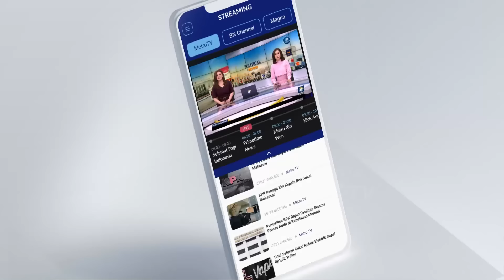Kita Patut Curiga Pada 'Key' data PDN Gratis dari Hacker?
MetroTV, Menkominfo didesak mundur buntut hilangnya data 282 layanan kementerian/lembaga usai disekap oleh peretas. Saling tuding antar kementerian disinyalir menjadi tanda kurangnya koordinasi yang terjadi di lembaga-lembaga pemerintahan.

Apakah betul ada motif politis dari tuntutan mundur kepada Menkominfo? Lalu siapa yang seharusnya bertanggungjawab atas krisis ini? Apakah masyarakat juga harus pasrah kehilangan data pribadinya?